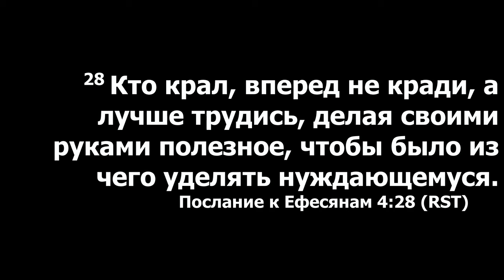Мой Бог, причинял Тебе не раз я боль. Воскресное прославление в церкви